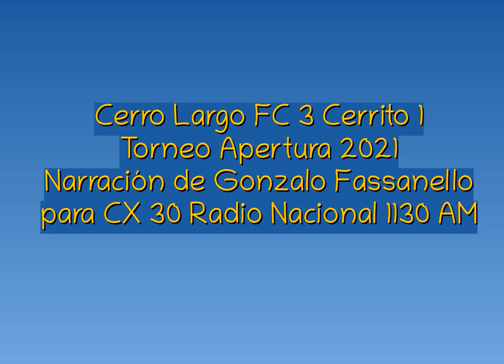Cerro Largo FC 3 Cerrito 1 - Apertura 2021 (por Gonzalo Fassanello)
Los goles del partido, por Gonzalo Fassanello y Joaquín Pisa para CX 30 Raido Nacional 1130 AM.